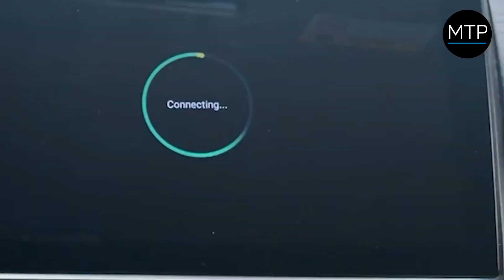MyTrendyPhone / Kablet USB-Dongle til CarPlay/Android Auto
Opgrader infotainmentet i din bil på få sekunder med denne USB-dongle.

Dette tilbehør tilføjer CarPlay og Android Auto-understøttelse til ældre mediesystemer, uden at du skal igennem komplicerede og dyre opgraderinger. Du skal blot tilslutte din smartphone til bilen via donglen, og du er klar til fuldt ud at nyde CarPlay eller Android Auto-funktioner.

Funktioner:
- Kablet USB-dongle til CarPlay og Android Auto
- Understøtter ratkontroller i de fleste køretøjer
- Lader dig bruge stemmekommandoer til Siri og Google Assistant
- Kræver et mediesystem med Android 4.0 eller nyere

Specifikationer:
- Indgang: UBS-A hun
- Udgang: USB-A han
- Krav til infotainment: Android 4.0 eller nyere
- Donglemål: 8,5 x 3,5 x 1,7 cm
- Kabellængde: 12,5 cm